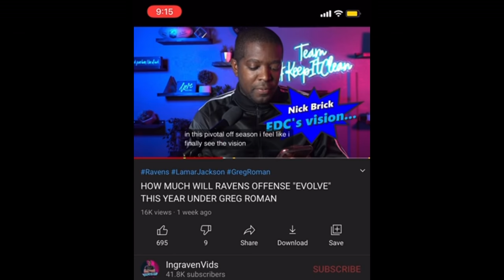ARE RAVENS & LAMAR JACKSON CLOSE ON A CONTRACT EXTENSION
📱Wanna connect via social media? : Just look up "IngravenVids" on Twitter, IG, and FB!